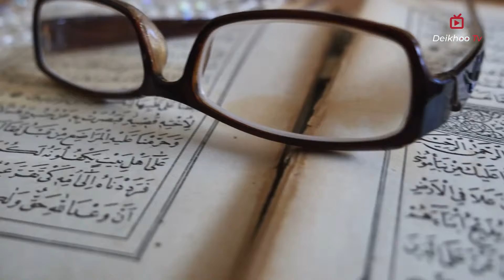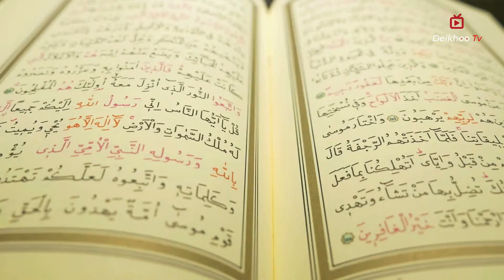Ramadan mein jummah tul mubarak ka khas wazifa || Deikhoo TV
Ramadan mein jummah tul mubarak ka khas wazifa